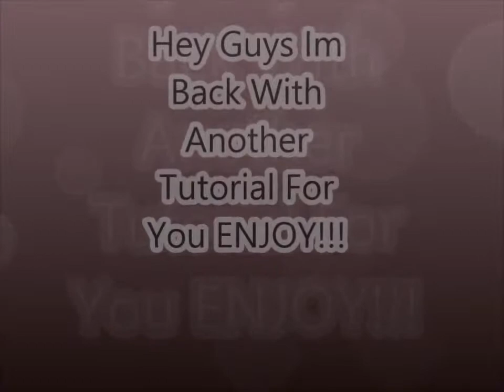Copper Eyes and Nude Lips!!!!!!!!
Hey Guys I'm back with another tutorial for you. I was loving this copper color and had to do a tutorial for you. I also was in love with this lip combo all done by nyx lip pencils. I hope you guys enjoyed. MWUAH!

copper color
brown color
black crease color
elf liquid
Maybelline Baby Skin Instant Pore Eraser- primer eyeliner
Loreal Infallible Pro Matte Foundation
LA Girl Concealer- Warm Honey Highlight
Mac Studio Fix Powder- NW 48
Nars Translucent Crystal Setting Powder
Black Radiance Highlight- Gingersnap
Black Radiance Blush - Raspberry
Nyx Lip Pencil -Brown
Nyx Lip Pencil -Taupe

JBACON00